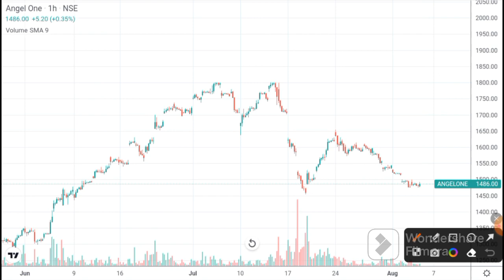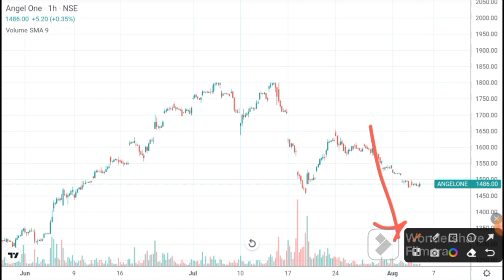ANGEL ONE SHARE LATEST NEWS | ANGEL ONE SHARE TARGET I Angle one Technical analysis